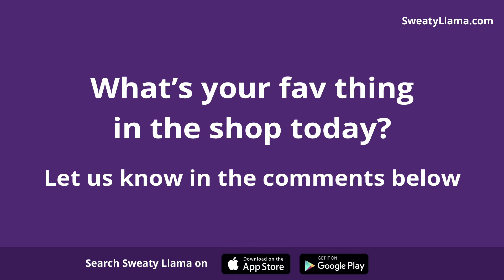Fortnite Item Shop Today - * NEW * HEART STOPPER SKIN - 22nd November 2020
The new Heart Stopper skin is out! and its 🔥

Whats your favourite item in the shop today?

Oh, btw did you know you can Download the Sweaty Llama App for all your Fortnite needs!

Features.

* Fortnite Item Shop Daily

* Fortnite news

* Fortnite Quiz!

***We are updating the app weekly :)

Music from Lil Heffie - Topic - make sure to check  him out